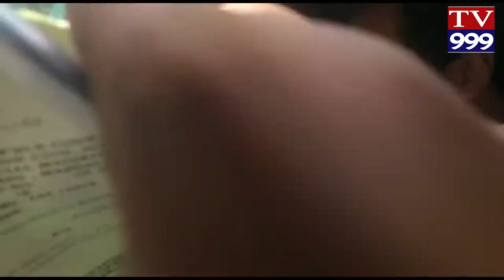MANGALA GIRI COURT LO SIVARAM TV999 NEWS